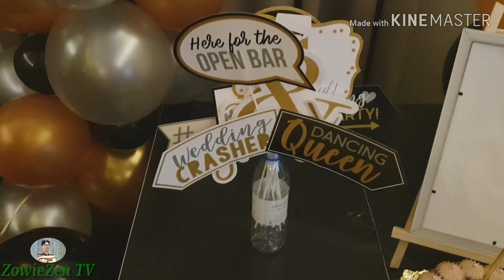ANNIVERSARY PARTY||GinMich||Somewhere Hotel and Apartments